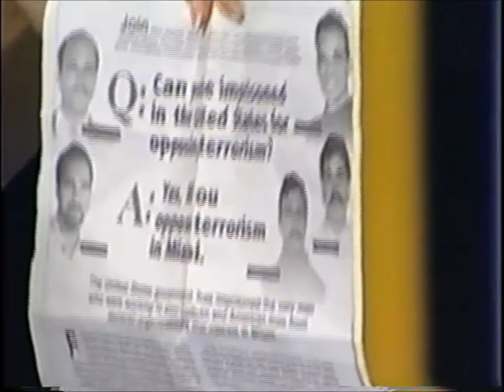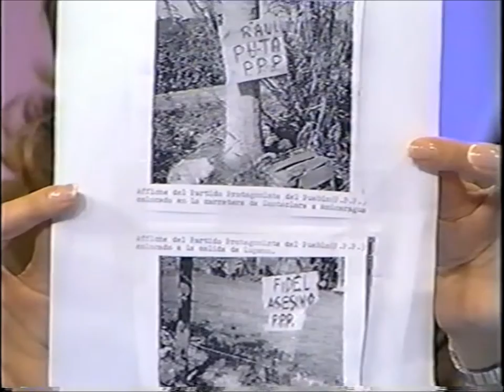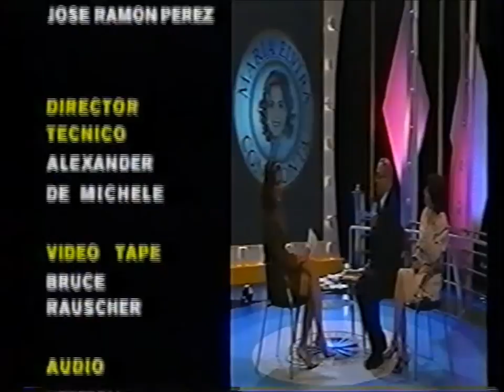Dr. Orlando y Adriana Bosch en el programa Maria Elvira Confronta, Marzo 18, 2004